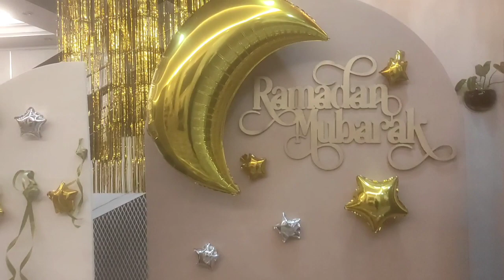Tempat pilihan buat beli roti atau kue di lombok